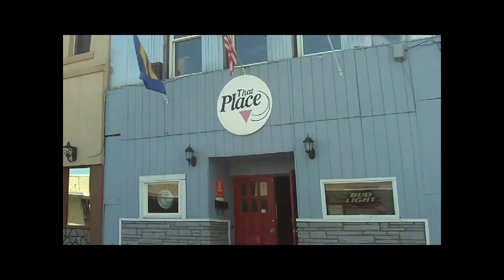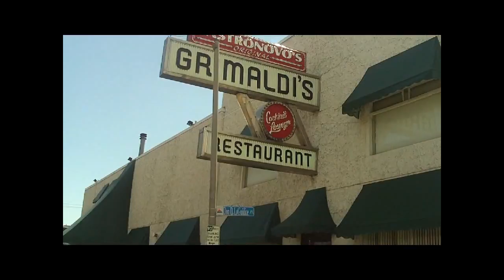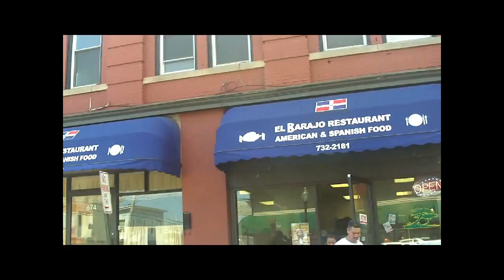East Utica NY Bleecker St. Downtown to Culver Ave 10f 3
East Utica NY, Bleecker St Busy Corner to Culver Ave PT 1, St. Johns Church, Utica Academy, Main Fire House,
O' Scugnizzo Pizzeria,Grimaldi;s, Garro's Drugs,Sons of Italy Club 2254, Rintrona's Bakery,Old GE, Old Neighborhoods, Paleteri Joes(Joes Restaurant)etc.